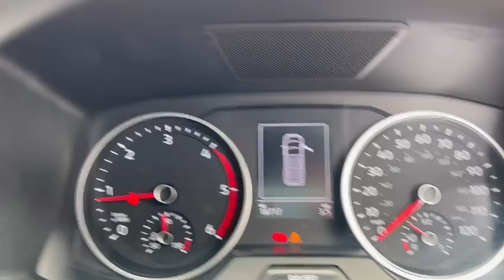VOLKSWAGEN CRAFTER 2.0 Crafter CR35 Trendline TDI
Without Rear Side Trim Panel Passenger Load Compartment, Windscreen Wiper with Variable Intermittent Delay and Wash-Wipe System, Two 12V Outlets - Dashboard, Tool Kit and Jack, Crosswind Assist, Engine Immobiliser, Electromechanical Servotronic Steering, Electric Windows - Front, ESP - Electronic Stability Programme - Load Adjusting, EBA - Electronic Brake Assist, Dual Passenger Seat in Cab with Storage Compartment and Folding Tray in Backrest, Driver Alert System, Door Mirrors - Electrically Adjustable and Heated, DAB Digital Radio, Cruise Control with Speed Limiter, Front Assist including City Emergency Braking, Composition Media Including DAB+ with 6.5in Touch Screen, Comfort Single Drivers Seat, CFCU Preparation, Automatic Post-Collision Braking System, Automatic Hazard Lights Activation Under Emergency Braking, Airbags - Driver, ABS - Anti-Lock Braking System, 75 Litre Fuel Tank with Lockable Cap, 2 Remote Folding Keys, Multi-function Display, Three Point Inertia Reel Seatbelts for all Seats, Steering Wheel - Reach and Rake Adjustable, Side Marker Lights, Seatbelt Warning Light For Driver, Rubber Floor Covering, Remote Central Locking, Rear Wing Doors Without Windows, Rear Wing Doors - 270 Degree Hinges, Parking Brake - Hill Hold Control, 16in Steel Wheels, Multi-Function Display Plus, Manual Side Sliding Door - Passenger Side, Load Lashing Rings, Load Floor Cover - Wooden, Halogen Main Headlights with Range Control and Daytime Running Function, Grab Handles on Rear Entry Pillars, Glove Compartment - Illuminated with Lockable Lid, Full Size Steel Spare Wheel, Full Height Steel Bulkhead without Window